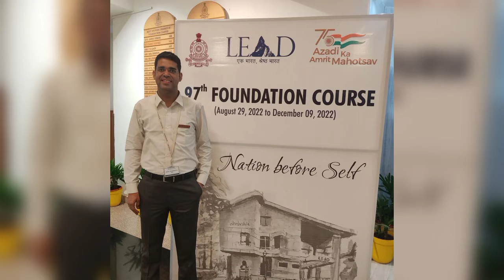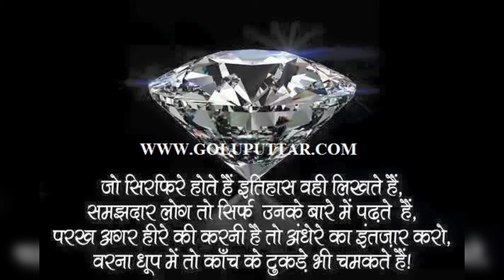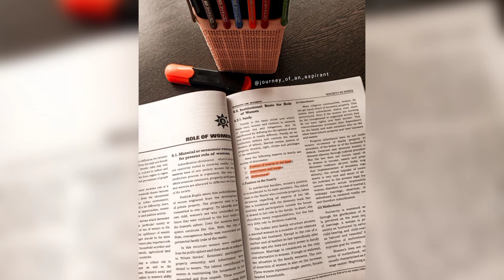💪💪💪👌👌😊😊😊📖🖊🖊🖊Aarambh Hai Prachand best UPSC motivational video song